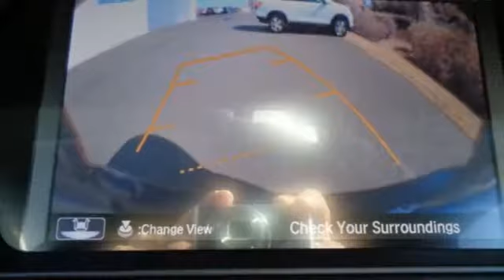Used 2015 Acura TLX Fredericksburg VA Richmond, VA FHA244429A - SOLD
Year: 2015
Make: Acura
Model: TLX
Trim: 2.4L
Engine: 2.4L DOHC 16V
Transmission: 8-Speed Dual-Clutch
Mileage: 27187
Stock #: FHA244429A
VIN: 19UUB1F32FA022976
This 2015 TLX is a one owner vehicle with a clean CARFAX and has low miles right around 27k!! HEATED SEATS!! BACK UP CAMERA!! Paint looks great, leather interior is super clean, wheels are flawless and runs like new!! Goodyear tires with loads of tread!! Right car! Right price! Best color! Be the talk of the town when you roll down the street in this fuel-efficient 2015 Acura TLX. Neat little gas-saving ride here, folks! No trip is too far, nor will it be too boring! All prices exclude taxes, title, license, and dealer processing fee of $699.00. Published price subject to change without notice to correct errors or omissions or in the event of inventory fluctuations. All features not on all vehicles. Vehicles shown are for illustration purposes only. MPG is based on 2017 EPA mileage ratings. Use for comparison purposes only. Your mileage will vary depending on driving conditions, how you drive and maintain your vehicle, battery-pack (hybrid only) and other factors.

Address:
60 South Gateway Drive